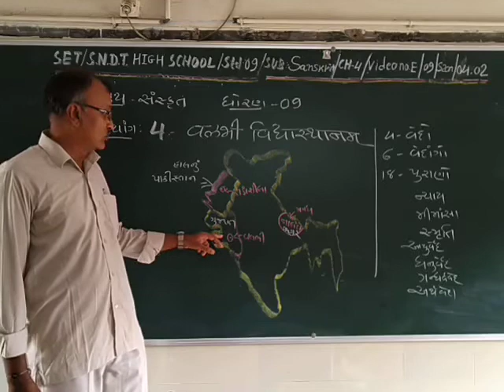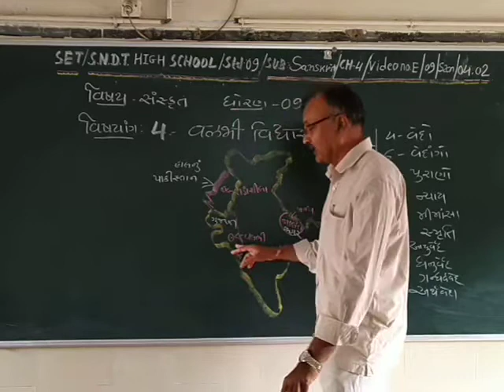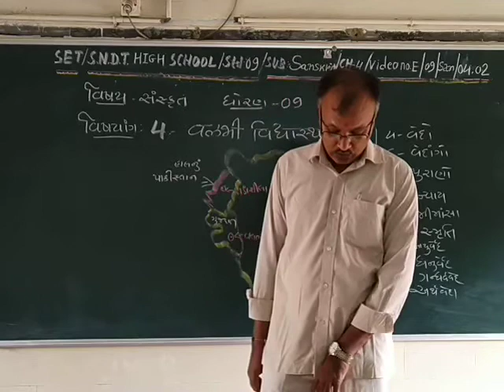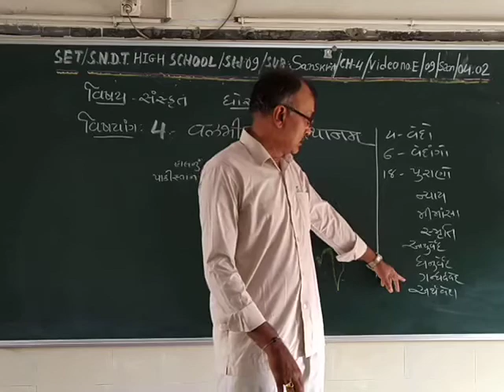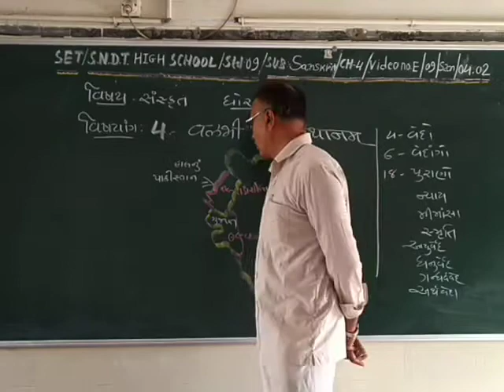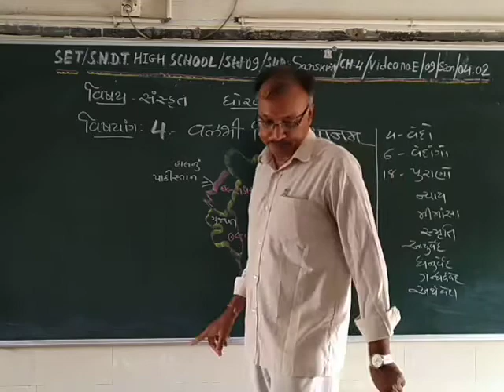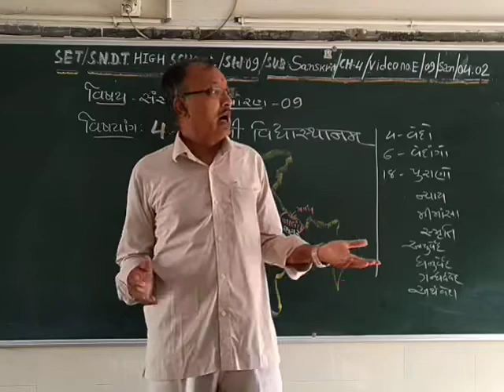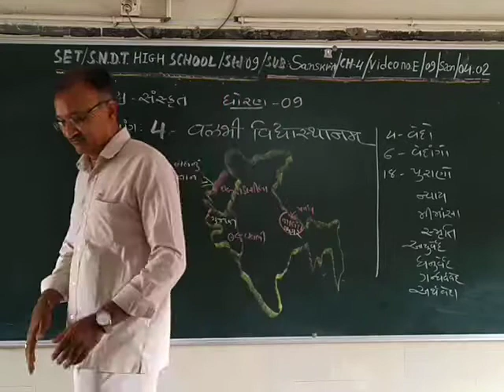SET - E/09/SAN/04.02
SET  –  S.N.D.T. HIGH SCHOOL  -  STD. -  09 -  SUBJECT - SANSKRIT - CHAPTER – 04.02